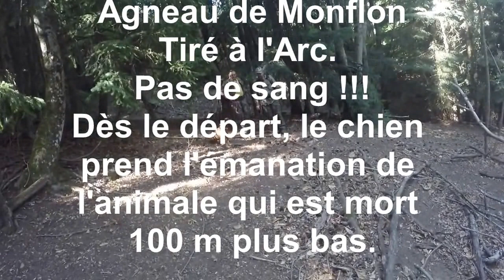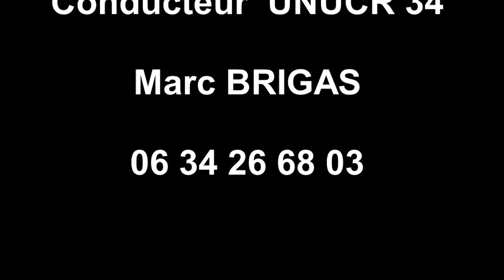Recherche au sang sur mouflon FILOU sept 2016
Recherche au sang sur le CAROUX.
FILOU  SEPTEMBRE  2016